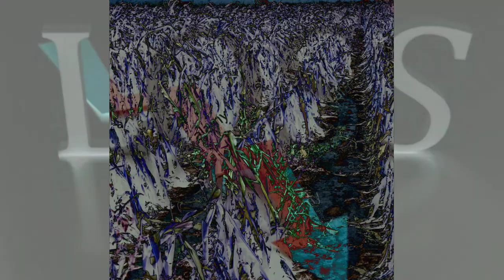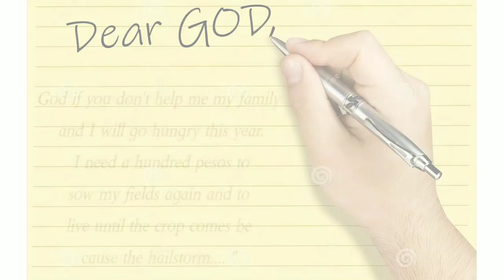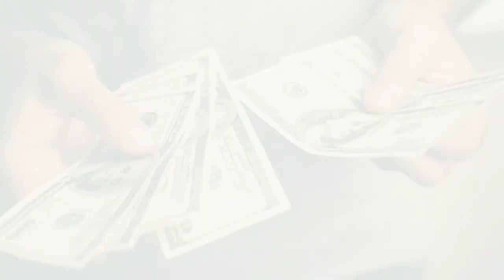A Letter to God | Chapter 1 | SUMMARY | FIRST FLIGHT | ENGLISH | CLASS 10th | NCERT | CBSE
behind knowledge, 🤓🤓
Marks Will run behind you. 💯💯